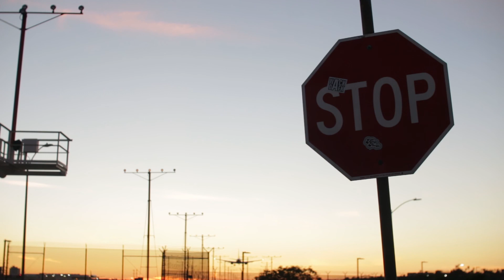Dailies - Week 5; In The Air or Bust